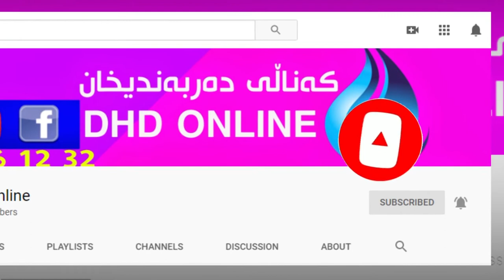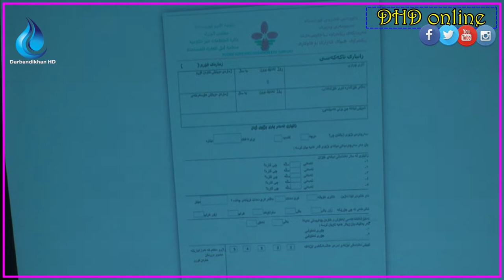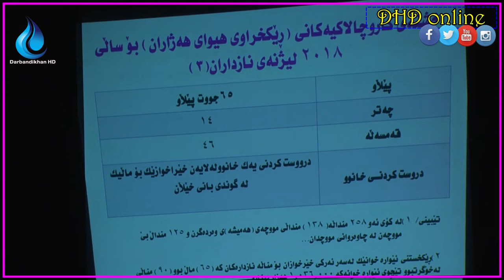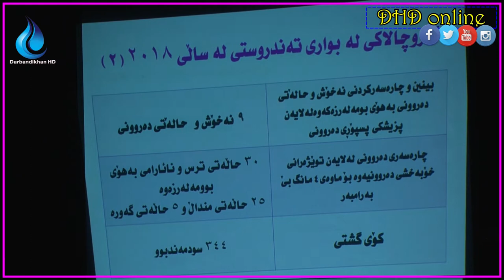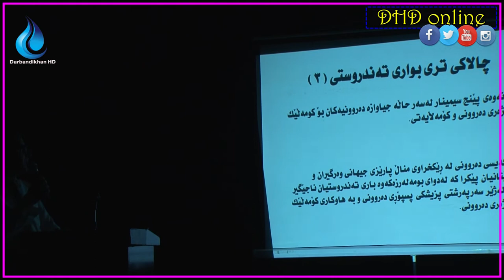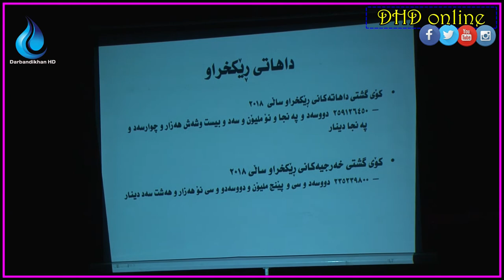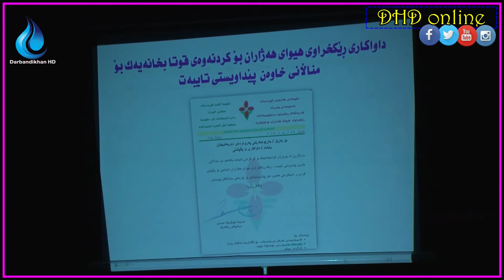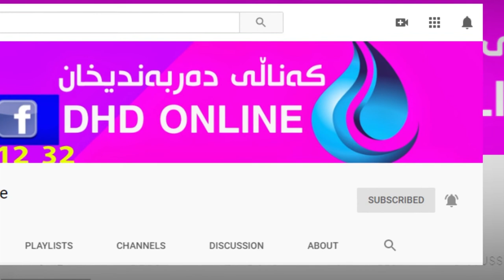ئامارەکانی کاروچالاکی رابردووی رێکخراوی هیوای هەژاران